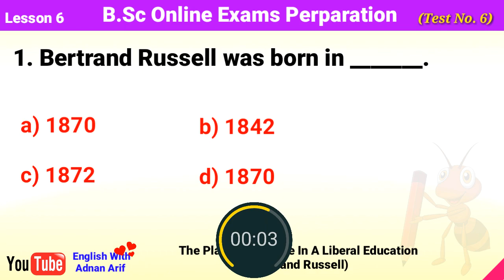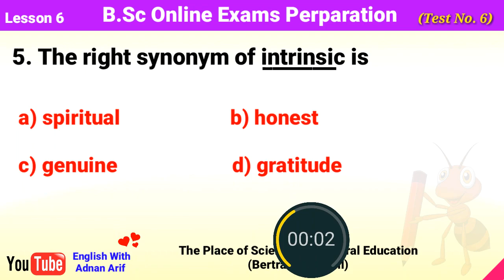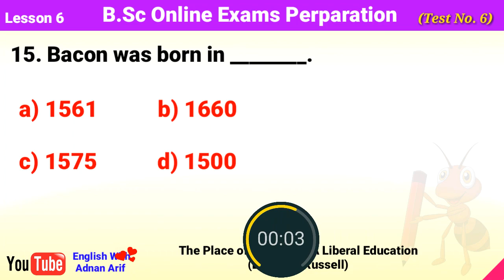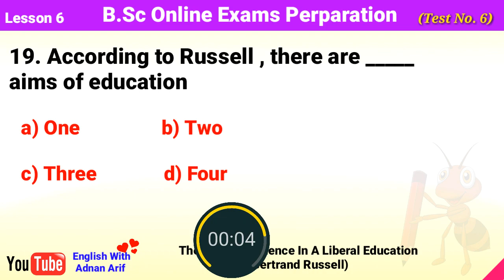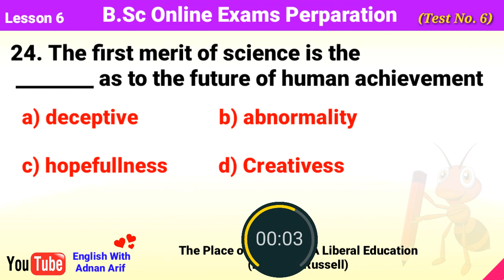B.Sc English MCQs Test 6 - Solved - The Place of Science In A Liberal Education by Bertrand Russell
MCQ 5 Option hai (c) ✔ genuine - Position Holding 100% Guess & Success Guaranteed - Get Extraordinary Marks in University Online Exam 2020 Preparation of Important MCQs Lesson 6 - The Place of Science In A Liberal Education by Bertrand Russell
Dear Students MCQ 5 ka answers  "genuine" hai please ✏correction ker lein.

BSc Students Paper Pattern Confusions and Solutions بہت ضروری ہے ابھی دیکھ لیں

Mcq5intrinsicKiCorrectionGenuine SolvedMCQs Especially Designed for University Position Holders
Best of Luck Dear Students

Get Extraordinary marks in University English Exam